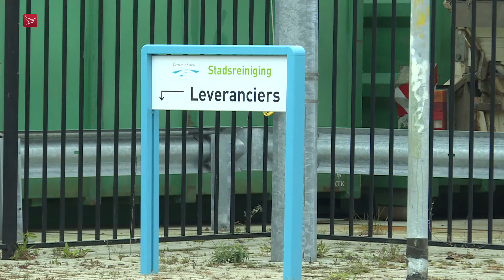Rapport: Veel niet op orde bij Stadsreiniging Almere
Er is van alles mis bij de Stadsreiniging in Almere, alleen de vuilnismannen op de straat doen het goed. Dat blijkt uit een extern onderzoek in opdracht van de gemeente. De problemen bij de  vuilnisdienst ontstonden na een reorganisatie enkele jaren toen er een aantal managers zijn vervangen en weggestuurd. Het rapport spreekt van een gebrek aan eenduidige leiding.